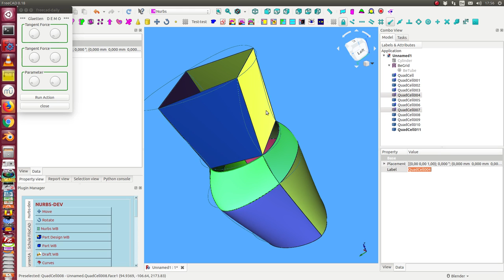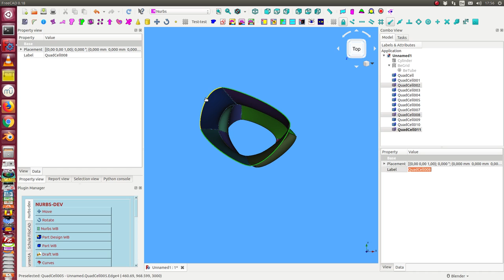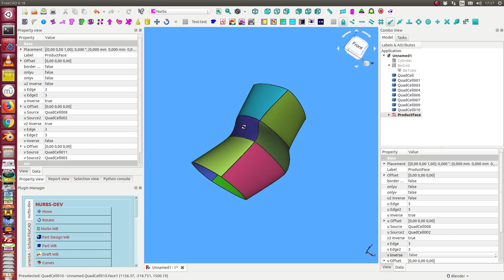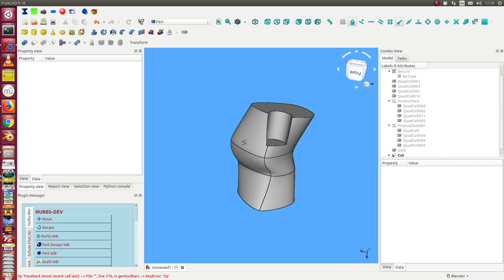glaetten zellen 2018 08 06 17 55